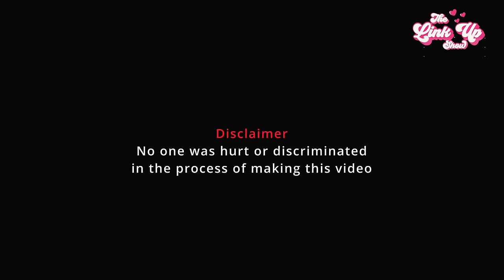Ep 2 part 1: Pop The Balloon or Find Love. Limbe Edition: The Link-Up Show